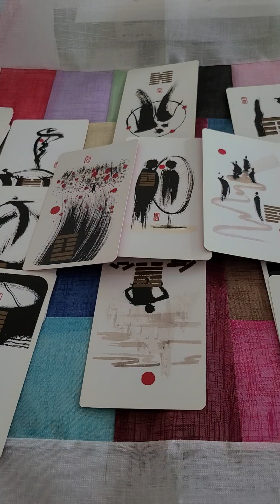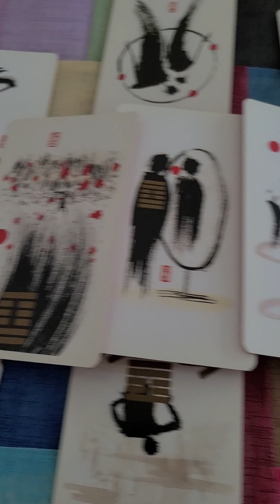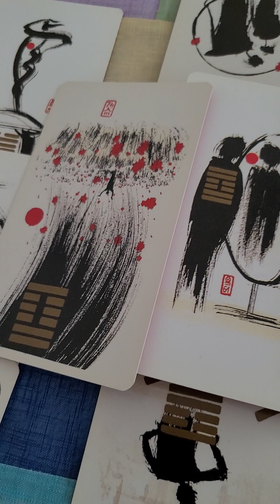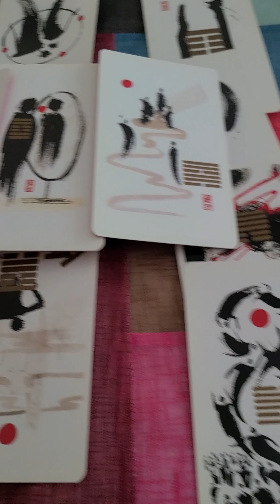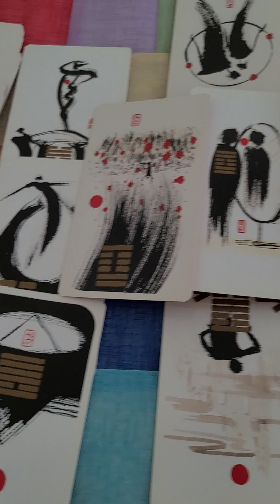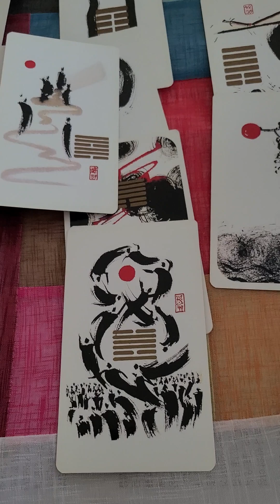2023년 5월 18일